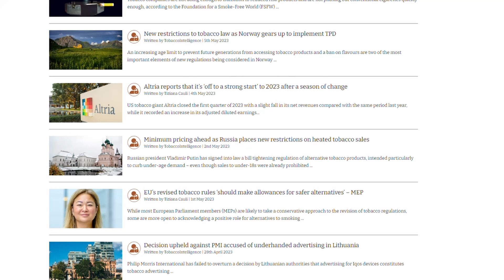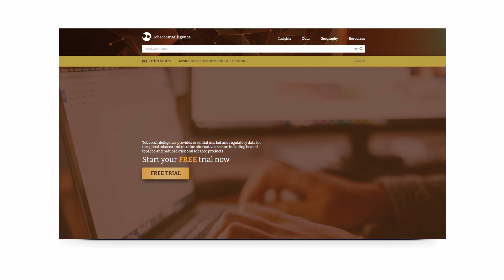Introduction to TobaccoIntelligence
Discover how TobaccoIntelligence can help your business. Provides an explanation of what is TobaccoIntelligence service, what you can use it for and the data we provide.